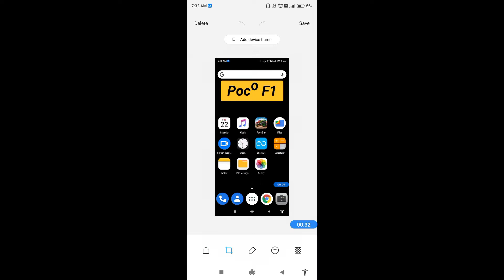How to take screenshot in Poco F1 || How to capture screenshot in Poco F1 || Techie S-kay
Hello dosto, aaj meine is video me bataya hai ki Poco F1 me screenshot kaise capture krte hai. dosto Poco F1 me screenshot capture krne ke 2 treeke hai, Poco F1 me screenshot krne ke dono hi treeke bahut aasan hai. agar aap bhi Poco F1 me screenshot capture krna chahte hai to is video ko jroor dekhe aur end tk dekhe, thanks friends.

How to take screenshot in Poco F1
How to take screenshot on Poco F1
How to capture screenshot in Poco F1
how to capture screenshot on Poco F1
Poco F1 me screenshot kaise le
Poco F1 me screenshot kaise lete hain
Poco F1 Screenshot feature
Poco F1 screenshot settings
Poco F1 Screenshot
Poco F1 3 fingers down screenshot feature
Poco F1 3 finger down screenshot
Poco F1 me 3 finger screenshot kaise le
how to take 3 fingers down screenshot in Poco F1
Poco F1
screenshot